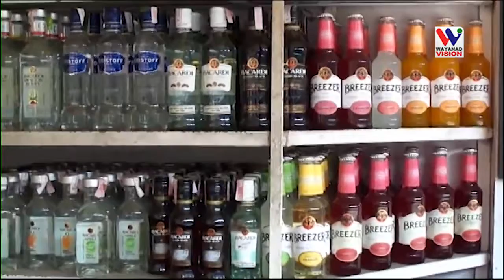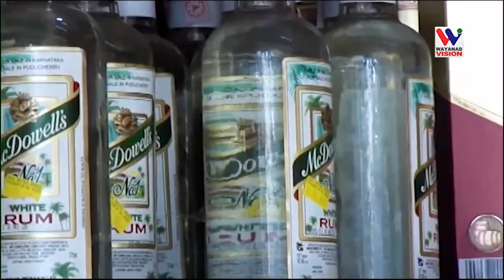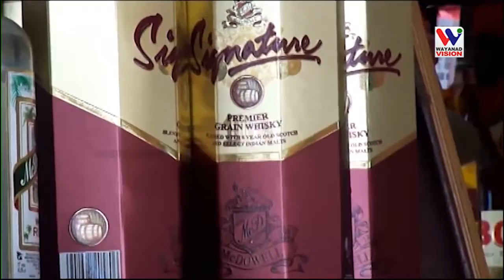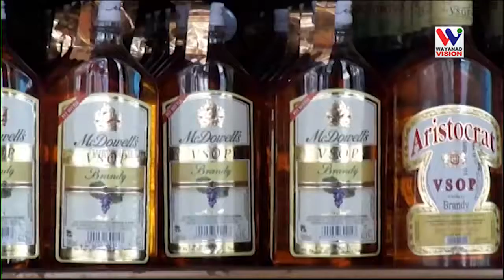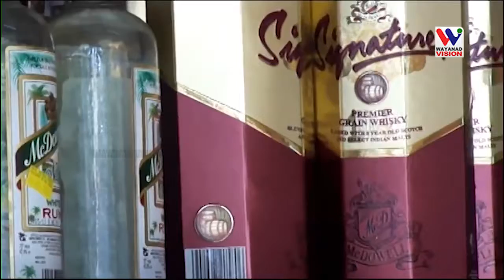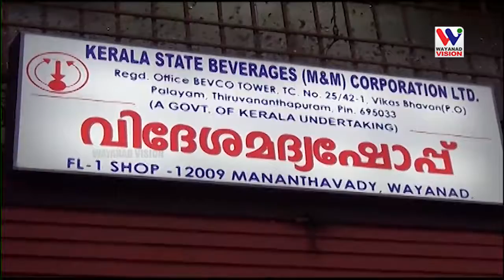Onam Liquer (WEEK N VIEW)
Week N View News Oriented Programe